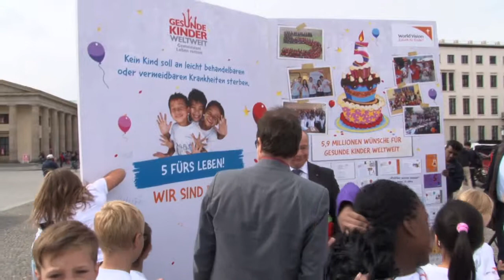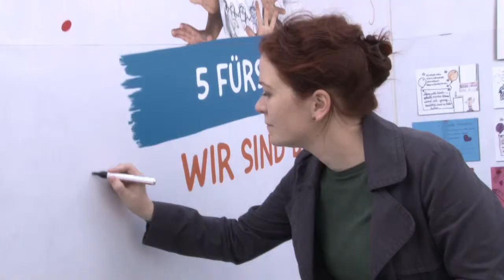Das stille Sterben muss gestoppt werden!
Zwar haben hunderte Millionen Menschen seit 1990 einen höheren Lebensstandard erreicht. Für die Gesundheit von Müttern und Kindern wurde jedoch nicht genug getan. Rund eine Milliarde Menschen sind ausgeschlossen von uns selbstverständlichen Dingen wie Toiletten und guter medizinischer Versorgung. Beschreibung